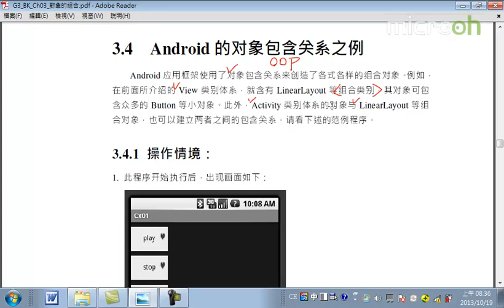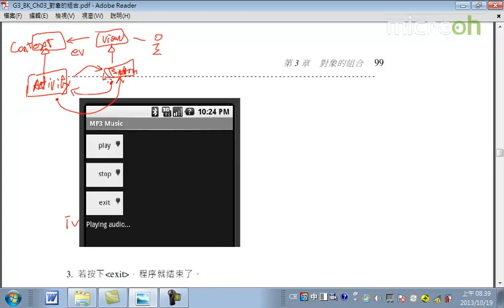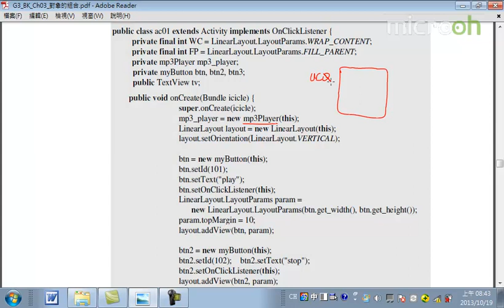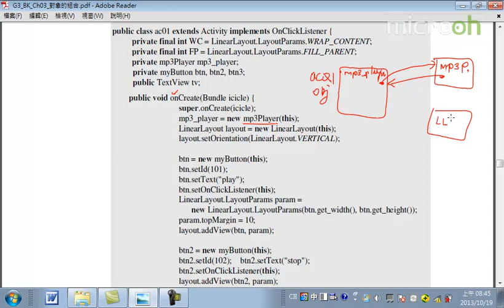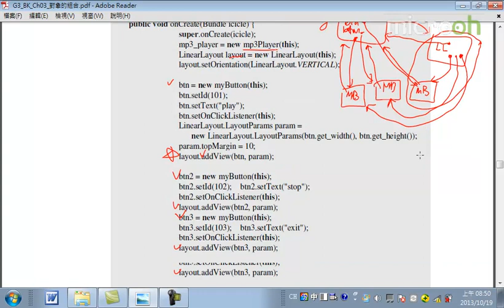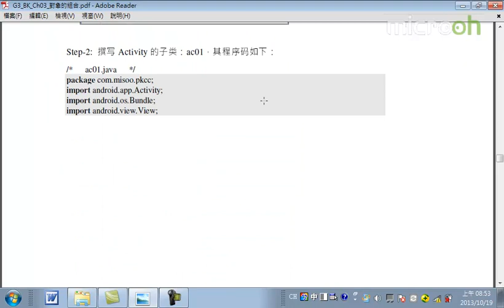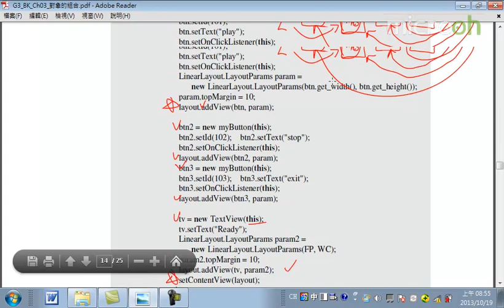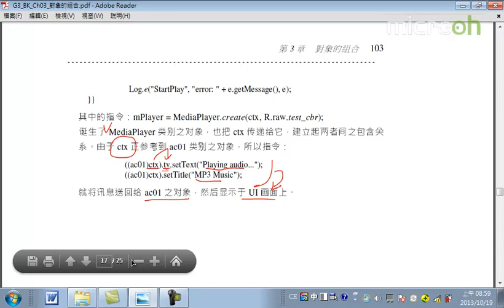Android面向对象技术19 对象的组合 d